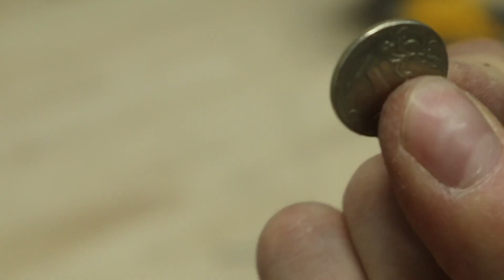Ingenious Secrets & Tricks You Will Use Every Day That Work Extremely Well - ▶️17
Friends, my name is Alexander! I am the author of the channel. DIY Ideas.